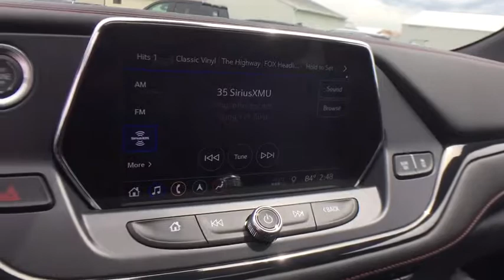2019 Chevrolet Blazer Lansing, Flint, Grand Blanc, Saginaw, Owosso, MI 88217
Gray Metallic New 2019 Chevrolet Blazer available in Owasso, Oklahoma at Young Buick GMC Cadillac of Owosso. Servicing the Lansing, Flint, Grand Blanc, Saginaw, MI area.